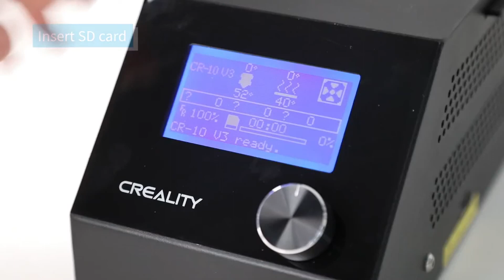Assembly Creality 3D Printer CR-10 V3 New Version and Firmware Upgrade Silent Review Amazon Price